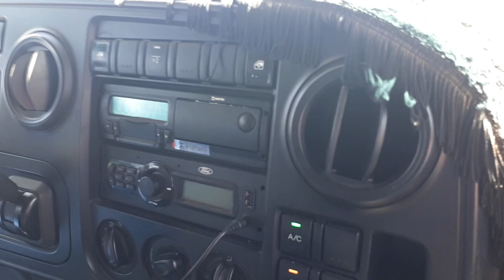Despedida de Londrina